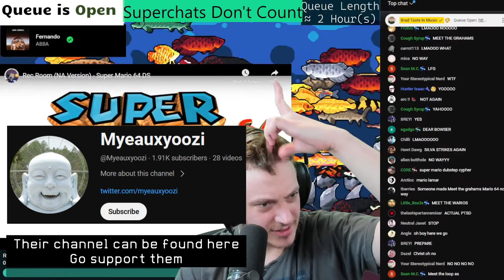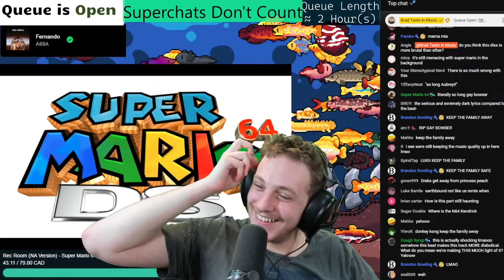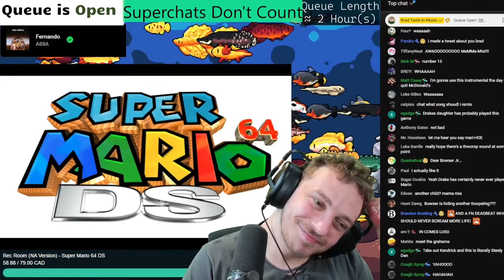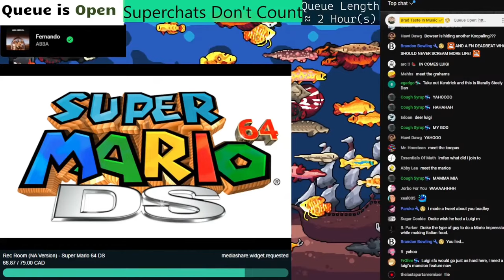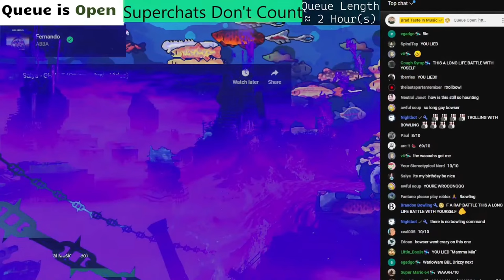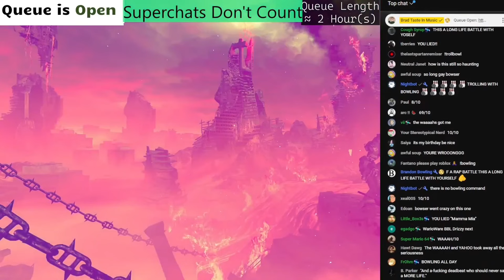You Lied About Bowser | Siivagunner/@Myeauxyoozi - Meet The Mario Bros | Brad Taste Uncut Reactions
Timestamps:
0:00 - 0. Start